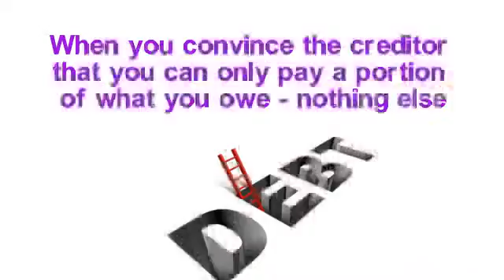tax debt relief City of Bristol virginia